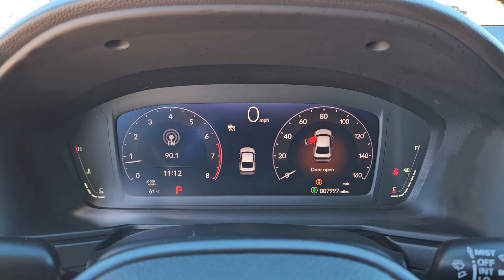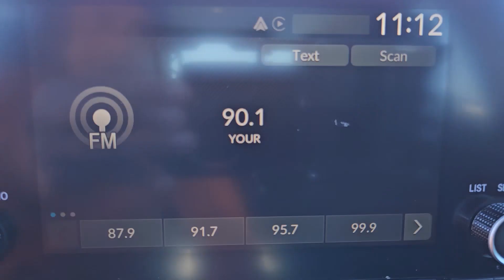2023 Honda Accord_Sedan Weatherford, Fort Worth, Granbury, TX HR2290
Meteorite Gray Metallic Used 2023 Honda Accord_Sedan EX available in Weatherford, Texas at Honda of Weatherford. Servicing the Fort Worth, Granbury, TX area.

The Honda Accord has been either at the top or near the top of the midsize family sedan class for decades. With its combination of space satisfying performance and reputation for reliability its easy to see why. This year marks yet another milestone in the vehicles long history as the 2023 Honda Accord has been fully redesigned. This new Accord has a somewhat similar profile to the previous generation with a long hood and distinctive sloping roofline that adds some sleek sporty personality. Up front the grille and headlights have been simplified for a more cohesive and clean look while the taillights adopt a tidier European flavor. Overall its a pleasing design that doesnt try too hard to get noticed. This Accord is one of Honda of Weatherfords former service loaner units and as such has been well taken care of while in employ with us and is ready to provide you with years of comfort and reliability. Come by and see this one today!Recent Arrival! Clean CARFAX.Meteorite Gray Metallic 2023 Honda Accord EX w/o BSI FWD CVT 1.5T I4 DOHC 16V Turbocharged VTEC 29/37 City/Highway MPGCome by and visit Honda of Weatherford located at 851 W Interstate 20 in Weatherford TX. We are the first Honda dealership in the Weatherford community! Just take Exit 406 off of I-20 and we are right off of the access road. Come see HOW we do business; we look forward to meeting you!